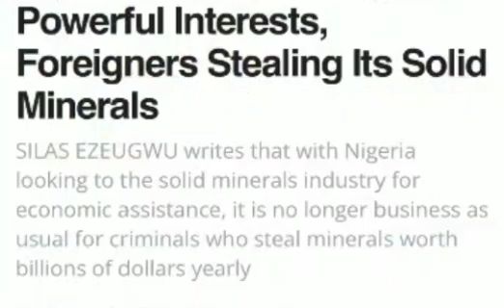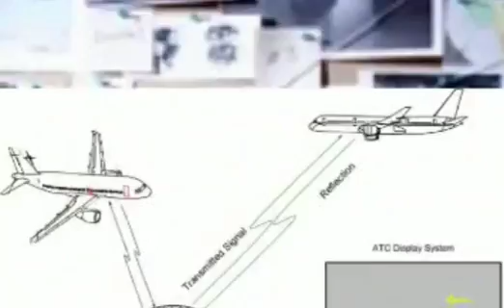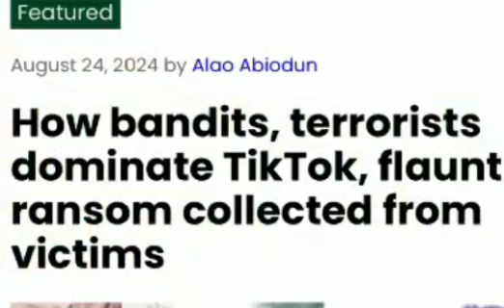ZAZZAFAN KALAMIN DANBELLOKASHE SARKIN GOBIR